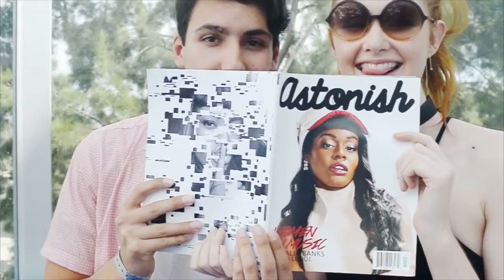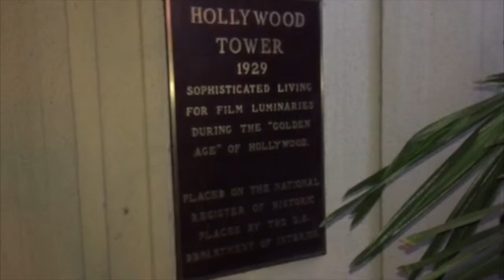Aesthetic V Blog Interview with William Reed aka DJ Pleasure Principle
This is an Aesthetic V Blog with William Reed aka DJ Pleasure Principle with your host Vicky Hamilton.